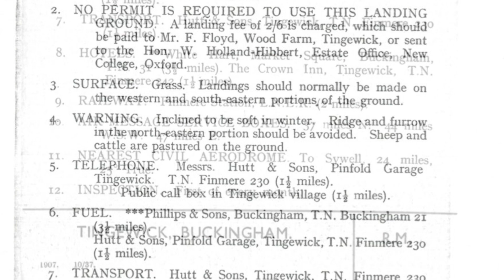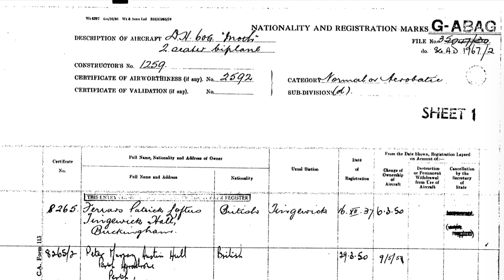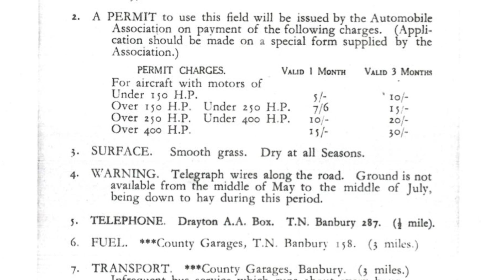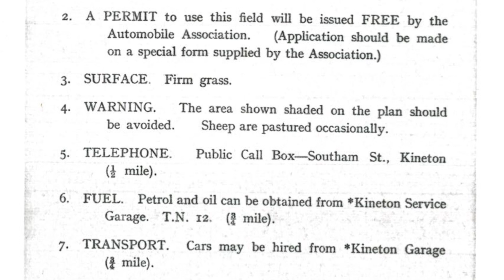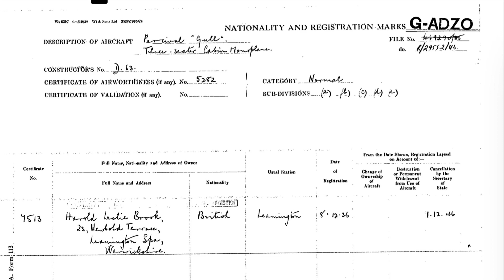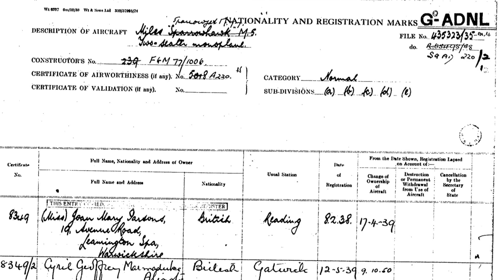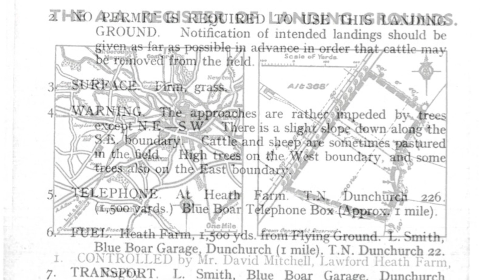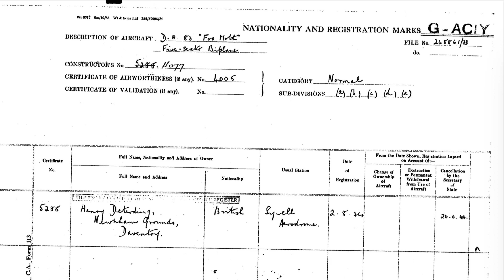Automobile Association Landing Grounds 1938 - Episode 10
We continue our virtual exploration of AA Landing Grounds.

00:00 Intro
00:30. Tingewick
02:25. Banbury
03:05. Kineton
04:50. Leamington Spa
07:35. Rugby
08:57. Daventry

Maps courtesy of the National Library of Scotland